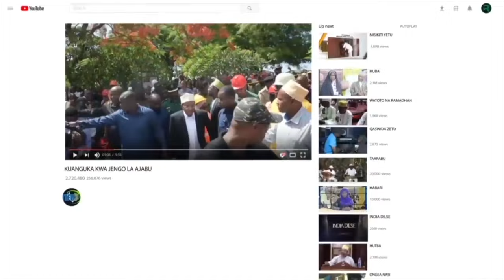KUMEKUCHA HUYU SASA NDIO MAKAMU WA RAIS SAMIA KIBAKWE ONGEZENI SPIDI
Makamu wa Rais wa Jamhuri ya Muungano wa Tanzania Mhe. Dkt. Philip Mpango ameiagiza Wizara ya Fedha kutoa kipaumbele katika mradi wa Ujenzi wa Chuo cha Veta Wilaya ya Mpwapwa ili wananchi wa Wilaya hiyo na maeneo Jirani kunufaika na mafunzo ya ufundi na ujuzi.

Makamu wa Rais ametoa maagizo hayo mara baada ya kutembelea mradi wa Ujenzi wa Chuo cha Veta Mpwapwa unaojengwa katika Jimbo la Kibakwe akiwa ziarani mkoani Dodoma. Amesema vyuo hivyo vya ufundi ni fursa kwa vijana katika kupata mafunzo ya kiujuzi na hivyo kuweza kujiajiri. Mradi huo unagharimu shilingi bilioni 1.68.

Awali akizungumza na wananchi wa Kibakwe Makamu wa Rais amekemea uharibifu uliofanywa katika msitu wa mlima wotta uliopo Wilaya ya Mpwapwa. Amemuagiza Waziri wa Nchi Ofisi ya Makamu wa Rais (Muungano na Mazingira) kwa kushirikiana na Waziri wa Maliasili na Utalii pamoja na Waziri wa Ardhi kutembelea eneo hilo na kuhakikisha wanaweka utaratibu wa kudhibiti uharibifu unaoendelea.

Pia Makamu wa Rais ameiagiza Wizara ya Ujenzi kupitia Wakala ya

Barabara nchini (TANROAD) kuharakisha mchakato majadiliano na mapitio ya hatua za mwisho za manunuzi ili kumpata mkandarasi wa barabara

kiwango cha lami Mpwapwa - Kibakwe (Km 46.5) pamoja na kukamilisha usanifu wa barabara ya Kibakwe – Chipogolo (Km 84) ili ziweze kujengwa na kuowaondolea changamoto ya miundombinu wananchi wa Wilaya ya Mpwapwa. Amewataka pia kusimimia kikamilifu utekelezaji wa mradi wa ujenzi wa barabara kiwango cha lami kilometa 32 ya Kongwa – Mpwawa ili iweze kukamilika kwa wakati.

Mapema akizungumza na wananchi wa kata ya Rudi akiwa katika ziara hiyo Wilaya ya Mpwapwa, Makamu wa Rais ameiagiza Wizara ya Maji kupeleka gari la kuchimba visima katika kata hiyo kabla ya tarehe 15 Septemba ili kuchimba visima katika vijiji viinavyokosa maji katika kata hiyo.

Aidha Makamu wa Rais amewahimiza wananchi wa kata ya Rudi kuweka mkazo katika kuhakikisha watoto wanapata elimu ikiwemo kufuatilia elimu hiyo wanayoipata. Amesema ili Taifa liweze kupata maendeleo ya haraka linahitaji jamii iliyopata elimu katika nyanja mbalimbali. Amewasisitiza wazazi na walezi katika kata hiyo kushirikiana na Halmashauri ya Wilaya ya Mpwapwa kuweka mpango bora wa wanafunzi kupata chakula wakiwa shuleni hali itakayosaidia watoto hao kupata elimu kwa utulivu.

Akiwa katika ziara Wilaya ya Mpwapwa, Makamu wa Rais amewasisitiza wananchi kutambua umuhimu wa kushiriki katika uchaguzi wa serikali za mitaa utakaofanyika mwezi Novemba hiyo ikienda sambamba na kujiandikisha katika daftari la kupiga kura.

Aidha amewasihi kushiriki katika siasa kwa ustaarabu bila vurugu na kutunza amani iliyopo kwa manufaa ya vizazi vya sasa na baadaye.

Makamu wa Rais anaendelea na ziara ya kikazi ya siku nne mkoani Dodoma ambapo anakagua miradi mbalimbali ya maendeleo, kuzindua miradi iliyokamilika pamoja na kusikiliza kero za wananchi.